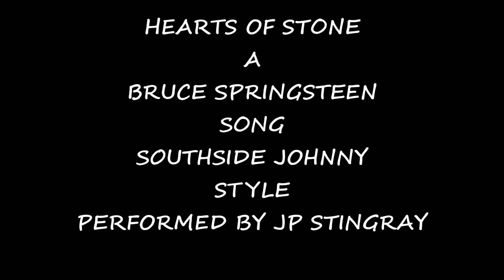HEARTS OF STONE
HEARTS OF STONE,A WONDERFUL SONG I DID BACK IN 2004 ON MY ALBUM''IT'S JUST ME''
WRITTEN BY BRUCE SPRINGSTEEN,BUT I ALWAYS PREFERED THE SOUTHSIDE JOHNNY VERSION,THIS IS MUCH LIKE HIS ORIGINAL ONE FOUND ON HIS ALBUM''HEARTS OF STONE.